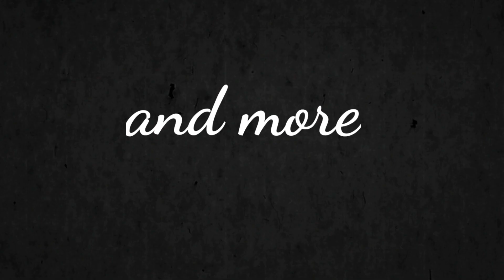এঁচোড় কালিয়া এইভাবে বানালে টেস্ট হবে অসাধারন || Echor Kalia Bengali Recipe || kathal Recipebengali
ultimate food and more

amar protekta recipe aim holo ki bhave kom teley o susadho ranna shombov tai again aee recipe neiye am back bondhu ra...

এঁচোড় ডালনা or Aloo Echorer Dalna is very popular Bengali recipe. Learn how to make kathal ki sabji at home? Today I will show you Aloo echorer dalna step by step; this is very simple but delicious dish in Bengal and we even called echore as veg chicken too

https;//youtu.be/NQHB2VyNY5A